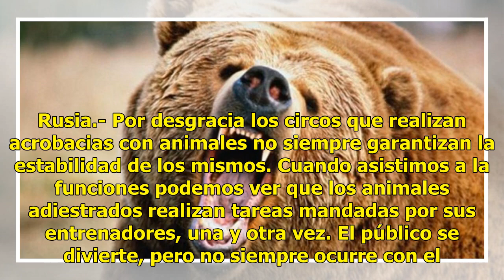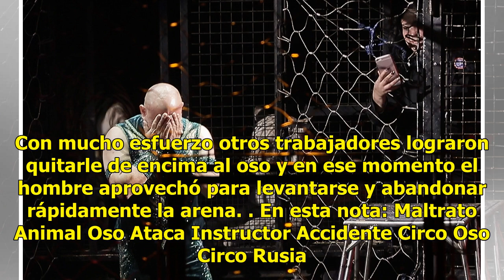Oso ataca ferozmente a empleado de circo tras ser azotado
Rusia.- Por desgracia los circos que realizan acrobacias con animales no siempre garantizan la estabilidad de los mismos. Cuando asistimos a la funciones podemos ver que los animales adiestrados realizan tareas mandadas por sus entrenadores, una y otra vez. El público se divierte, pero no siempre oc...